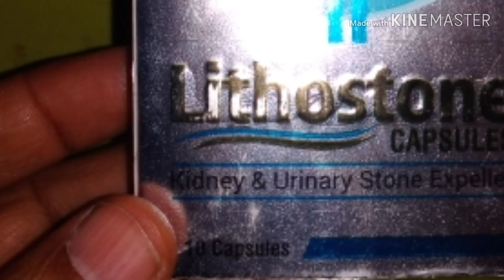kidney stone pain remove 100%in hindi urdu# 12 1 2019 stone pain symptoms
Hi my name is N welcome Hakim's DR.NASIR KHAN to my channel
Hello friends || This is created for Hakim daily updates ||
In this video kidney stone pain
And kidney stone pain symptoms
Vomiting in kidney stone pain in night thanks
 of kidney stones
One capsule lithostone1 don't morning and evening with water Sanju medical store per mil
The information provided on this channel are for general education
Purposes  only every one has different body types. Consult your personal doctor/about me.
Dr.nasir khan is a highly recommended family physician in Imani. ayurvedic and modern medic. integrated doctor in delhi India
who is known for his passion and education to listen, treat and educate his patient on their health concerns working experience of many years in general practice

chaudhary poly clinic

This information is intended as a patient education resource only and should not be used for diagnosing or treating health problems as it is not for expert professional care..
if you have or suspect you many have a health problem
please consult your health care provider.
every effort is made to ensure that links to external sites as well as medical information are consent and correct
health tips
Herbalife mulatto